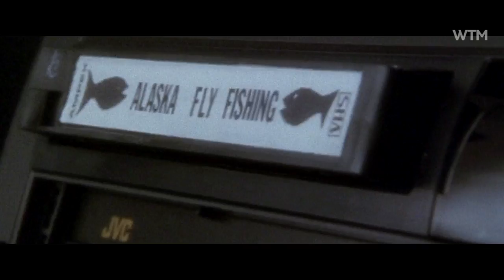Top Gun VS Hot Shots! - WTM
Top Gun VS Hot Shots!

ps: il y a quelques images d'Hot Shots qui se sont glissées dans la vidéo, saurez vous les identifier? :p